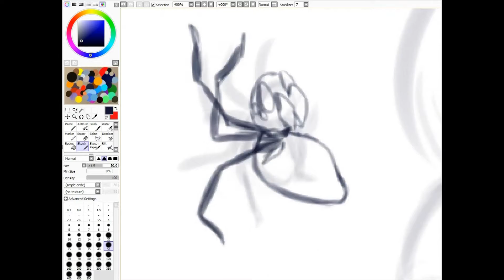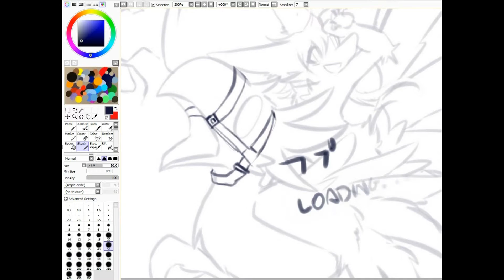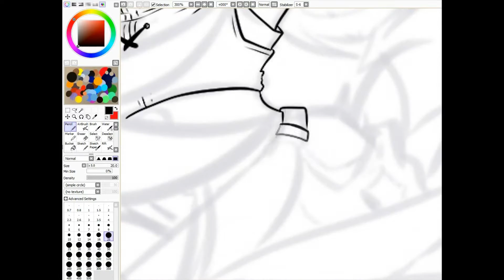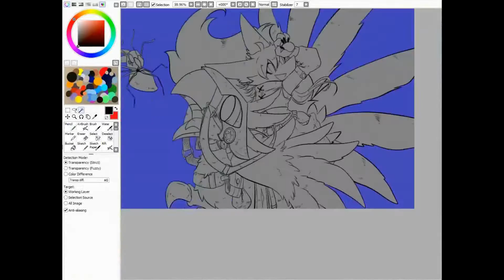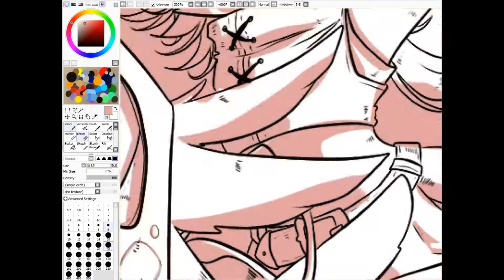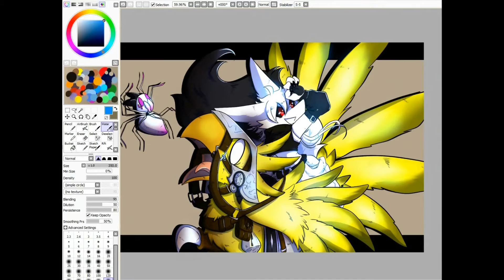chocobo's ride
First year drawing \o/
Serious, I'm late ¬¬'
Damn hangover
I had a block in 3 days, and the video left soon after